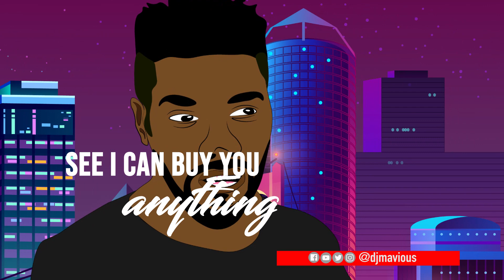KALOOSA BY DJ MAVIOUS